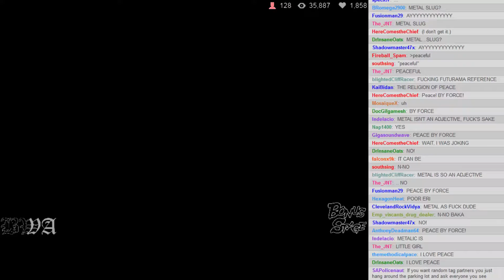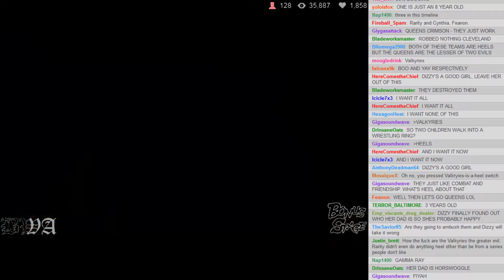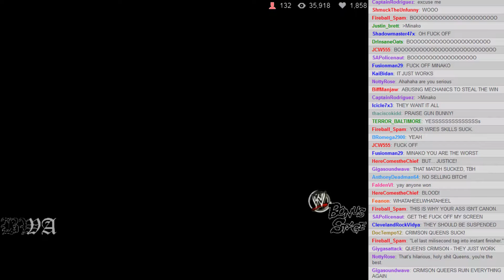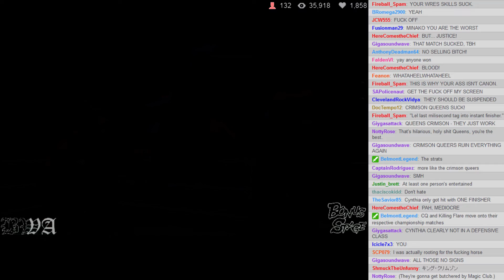BWA S2E5 - 11: Women's Tag Team #1 Contenders Match